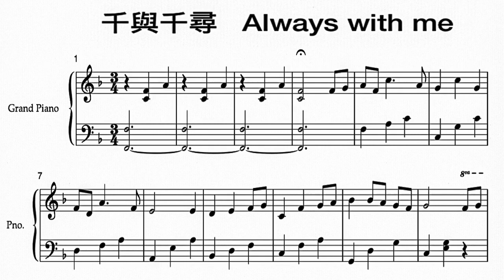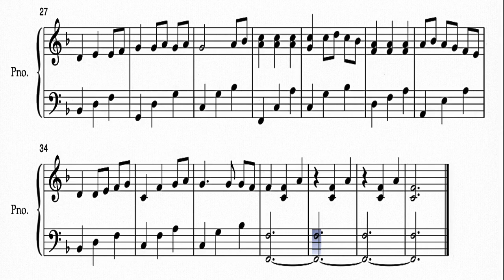千与千寻- 《神隱少女》 （日语：千と千尋の神隠し) - Always with me / piano + sheet music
《神隱少女》 （日语：千と千尋の神隠し ）是一部由吉卜力工作室製作、宫崎骏擔任導演和劇本，於2001年7月20日上映的日本動畫電影。 內容講述一個小女孩誤闖了神靈世界，之後經歷成長的故事。